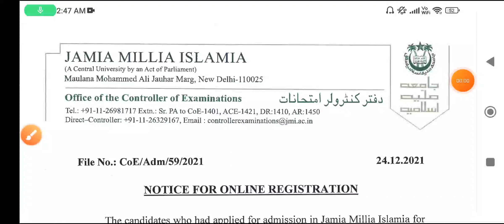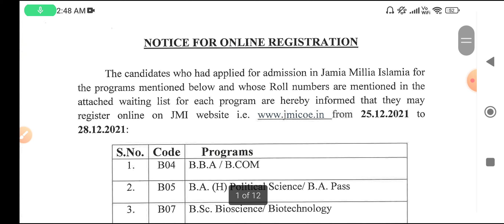Jamia Millia Islamia BA(Hons) Sociology/Psychology/Geography Admission 2022 cut off, result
Notes Pdf
General Awareness Series
Admission update